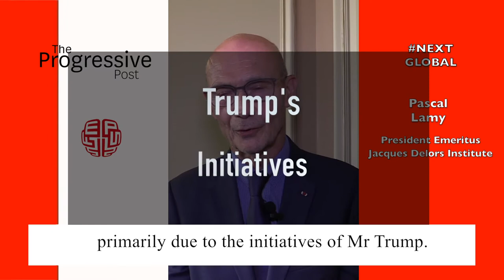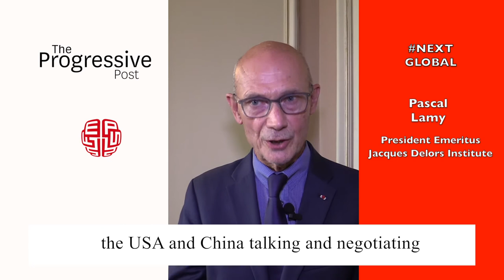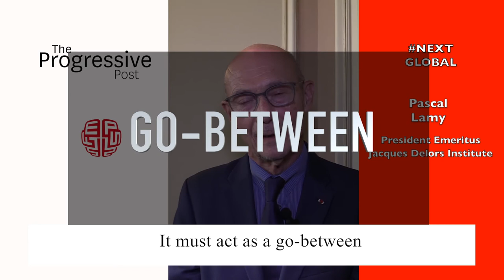Interview with Pascal Lamy on International Trade and Multilateralism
Interview with Pascal Lamy, President Emeritus at Jacques Delors Institute on International Trade.